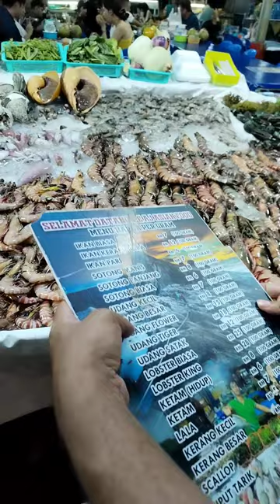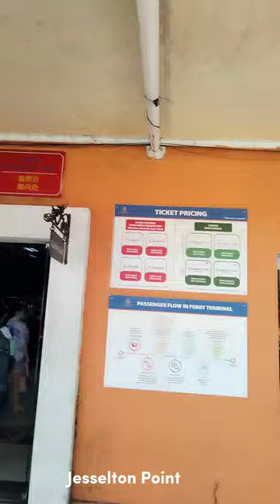Adventure in Sabah, Borneo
Day 1.Arrival in Kota Kinabalu and stayed at N°5 Hotel at Jalan Pintas, next to highway.
Day 2. Seven days adventure in Sabah brought us to explore the markets and food scene in multi cultural Kota Kinabalu.We went for snorkeling at Tunku Abdul Park and Sapi Island.
We also visited Kinabalu national park at Day 3 and  stayed at Highland mountain lodge.Walked down the valley and looked for a dinner nearby at SS restaurant.
Strolled around the Kundansang markets in the evening to see local products and their sales.
Day 4.Checked out from Kundansang lodge  and travelled by van to Ranau. Visited Ranau hotsprings and waterfall.
Proceeded to travell to Sukau in Kinabatangan and stayed at Backpackers Lodge for 2 nights.
Day 5. We went cruising on Kinabatangan River observe the Proboscis monkey,orangutans among other species living outthere.
Day 6.We travelled to Sandakan and stayed at Elopura Hotel for 2 nights. We visited Sepilok orangutans rehabilitation center and watched Borneo sun bear.
Day 7.Heading / flying to respective country from Sandakan Airport.